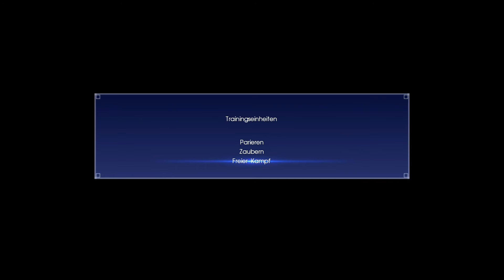Let's Play - FINAL FANTASY XV - [014] - [DEU/GER]: Wartemodus aktiviert